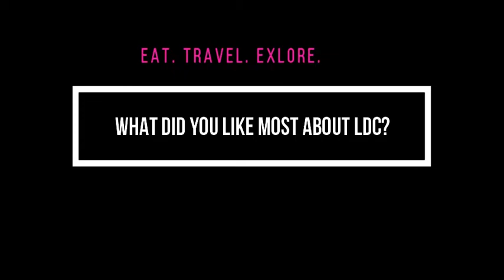Restaurant Owner Jodi Fyfe Talks About Why She Loves Little Diner's Crew